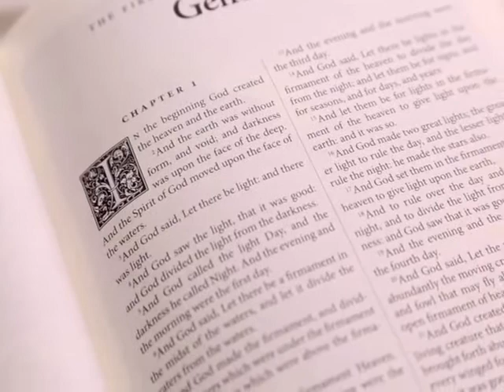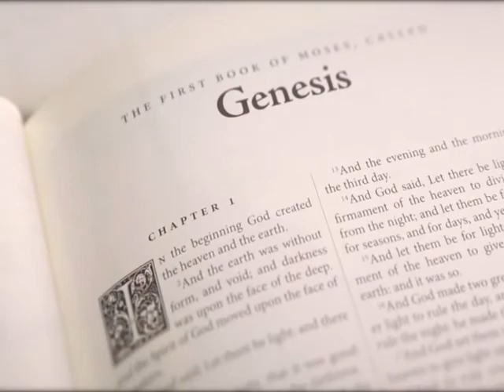Catherine "Cathe" M. Kas Memorial Tribute